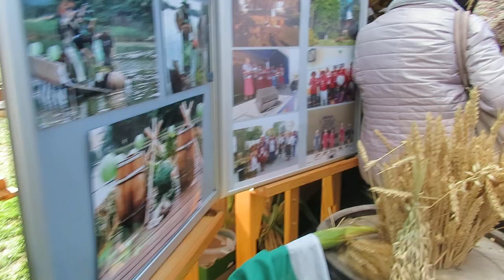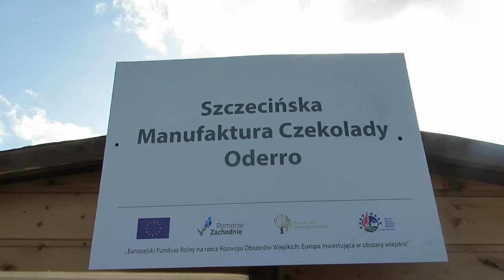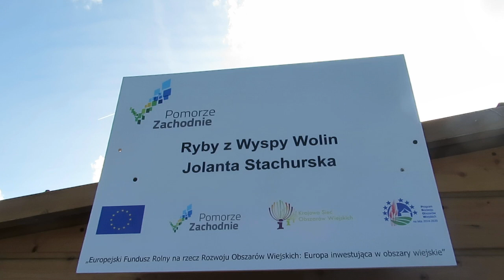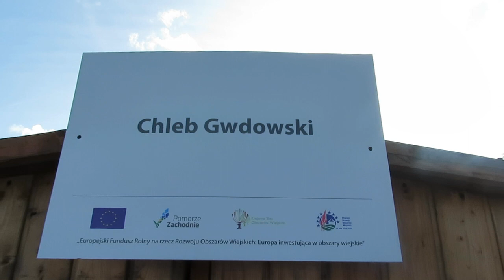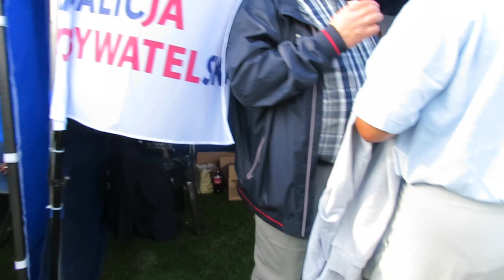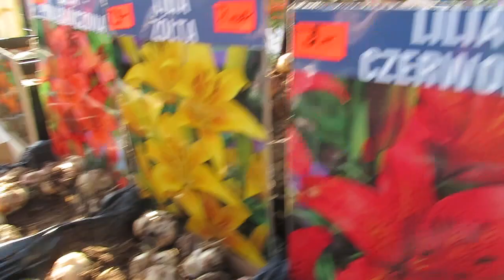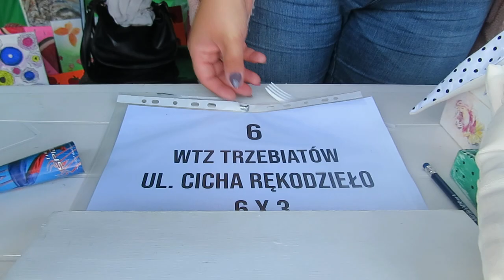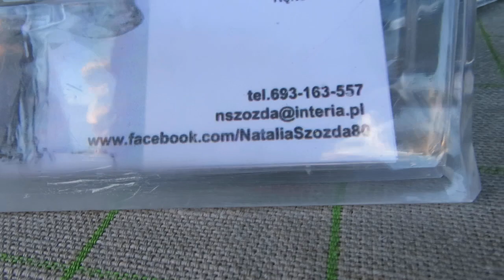TRZEBIATÓW -Voivodship Harvest Festival - part 6/10 : 14.09.2019/16:00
Watch a movie :
 " BAGNA - communal harvest 2014 - staging work Bizon.” w YouTube